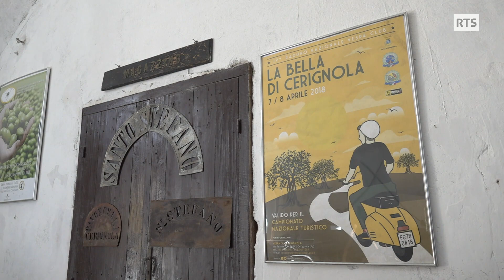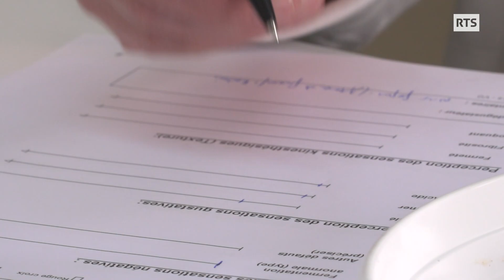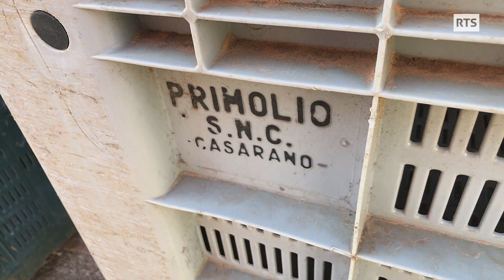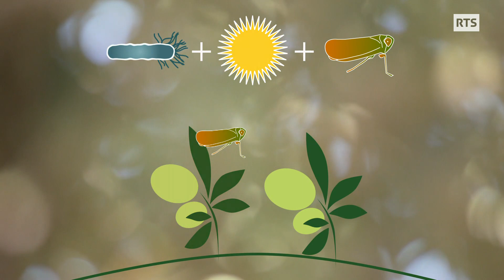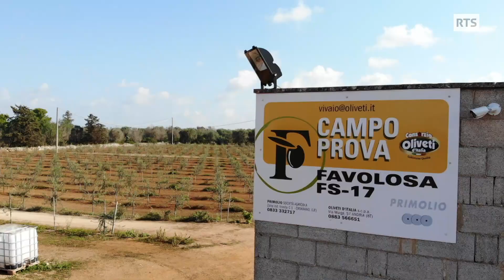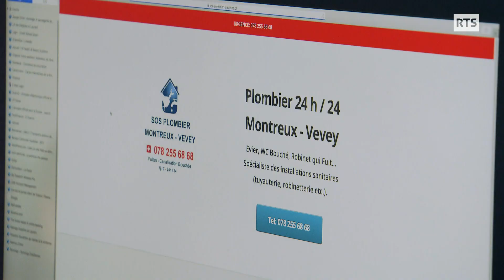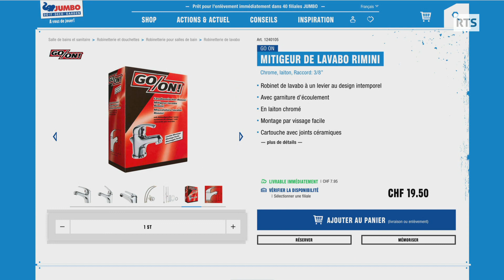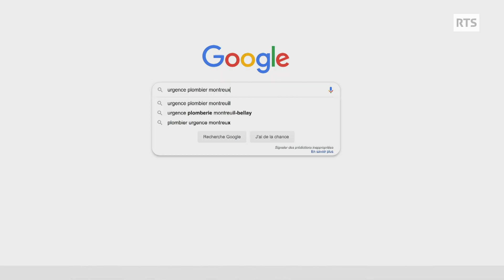Olives noires : mûries sur l'arbre ou noircies artificiellement ? ABE-RTS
Les olives sont vertes ou noires selon leur degré de maturation. Si on ne leur laisse pas le temps de devenir noires en mûrissant sur l’arbre, il faut les noircir artificiellement. Après avoir subi un processus d’oxydation, les olives sont traitées avec du gluconate ferreux pour fixer la couleur noire. La présence de cet additif (E579) doit figurer dans la liste des ingrédients. Le gluconate ferreux est difficile à quantifier au moyen d’analyses en laboratoire car les olives contiennent naturellement du fer mais pas toutes en même quantité. ABE a donc soumis 15 lots d'olives achetées sur les principaux marchés de Suisse romande à un expert du Centre technique de l'olivier à Aix-en-Provence pour identifier celles qui étaient teintes.
La consommation de gluconate ferreux dans l’alimentation est-elle problématique pour la santé ? Selon Patrick Edder, chimiste cantonal genevois, sa consommation même en grande quantité ne présente pas de danger.
ABE s’est rendu dans le Salento dans le nord des Pouilles où depuis quelques années les oliviers sèchent, attaqués par une bactérie, la Xylella fastidiosa. Dans cette région, les oliviers centenaires font partie du paysage. Pour éviter d’arracher les oliviers malades, des solutions sont envisagées comme la plantation de variétés résistantes à la bactérie ou l’administration de traitements expérimentaux qui permettraient aux oliviers de reverdir.
Manuelle Pernoud a demandé à Christian Lannou, chef du département santé, plantes et environnement, Institut National pour la Recherche en Agronomie ( France) , si la progression de la bactérie avait pu être stoppée dans les Pouilles et ce qu’il pensait des traitements alternatifs testés dans la région.